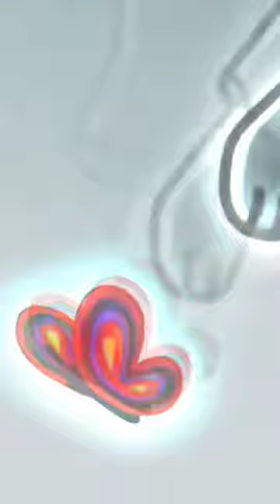Little Nicole Waterrson Gumball short girl jumping on a bow tie